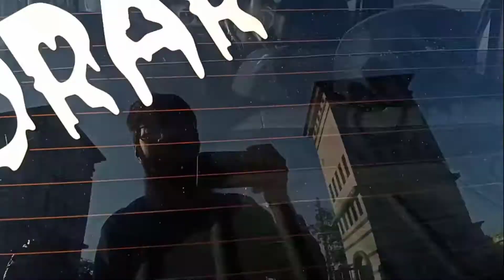Hyundai Santro Executive | Budget Car Review in 2022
Hyundai Santro Review
Budget Car in 2022
Hyundai Santro 2005